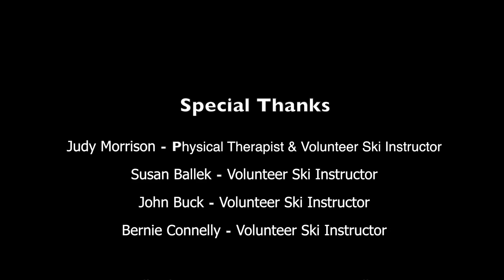GSRN Adaptive Skiing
Lisa Ballek, a resident of the Good Shepherd Home - Bethlehem, skis using an adaptive piece of equipment called a bi-ski.